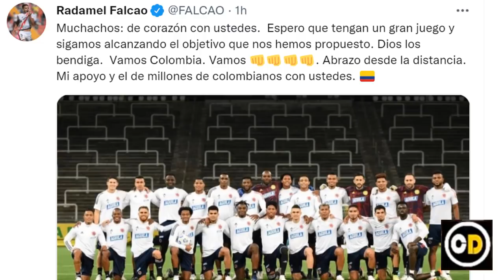JAMES Rodriguez y LUIS DIAZ LOCURA en BRASIL ✅ Alfredo MORELOS A LA PREMIER LEAGUE